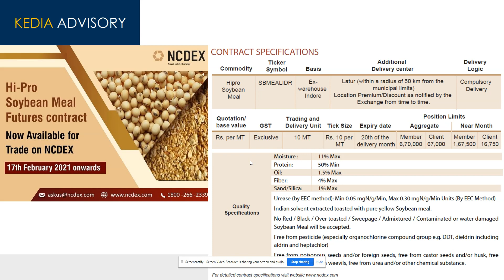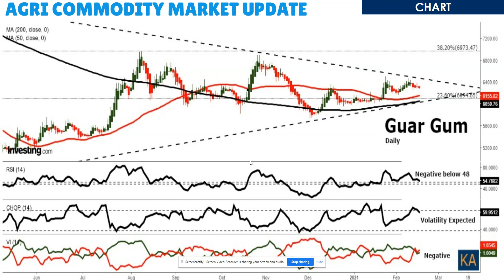Kedia Agri Commodity Complex Morning Podcast as on Feb 17, 2021| केडिया एग्री पॉडकास्ट17 फरवरी, 2021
Menthaoil prices dropped due to weak demand from cosmetics and toiletries sector in India.
Cotton prices ended with gains following market expectation of yet another month of lower world cotton stock revision by USDA.
Chana prices seen supported as Govt may buy 600,000 tn from farmers in Madhya Pradesh.
Turmeric dropped on profit booking after prices rallied due to the possibility of 25 percent crop loss in Telangana and Andhra Pradesh.
Jeera prices gained due to constraints in supply as the end of season approaches.
Dhaniya dropped on profit booking after prices gained as arrivals in MP and Rajasthan has been reported damaged due to adverse weather.
Soyabean prices gained as support seen as India's soymeal exports increased nearly six-fold to 3.36 lakh tonnes in January this year due.
Refsoyoil gained amid higher demand for edible oils amid winter season and lower imports of Soybean oil in the recent months.
Cpo gained tracking rise in Malaysian prices as exports in February improved, but upside seen limited as India has raised the base import price by $32.
Mustardseed prices rose due to better demand as millers remain in the procurement due to the pipeline being empty.
Castor dropped on profit booking after prices steadied as India’s castor oil exports are estimated to have increased to a four-year high.